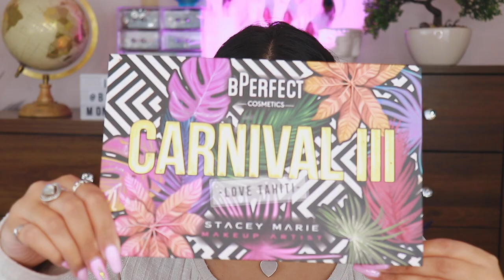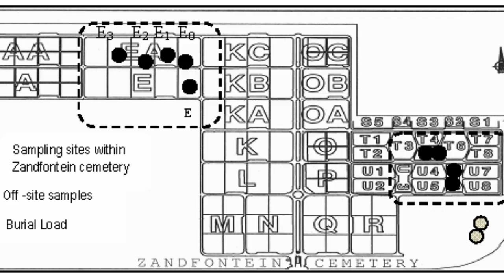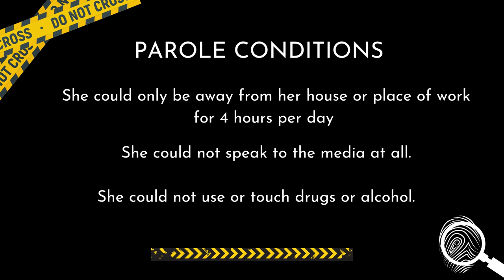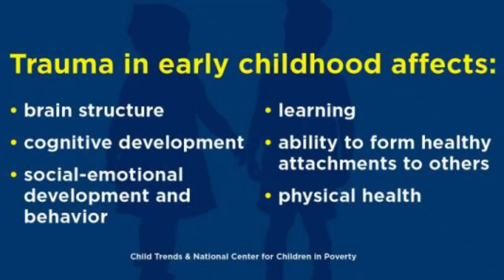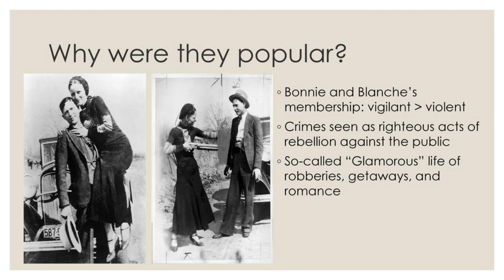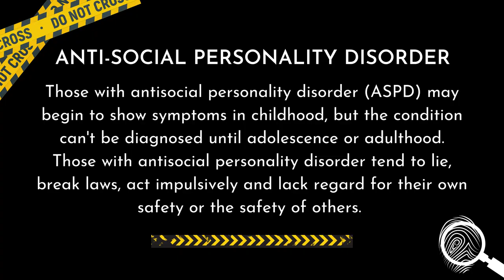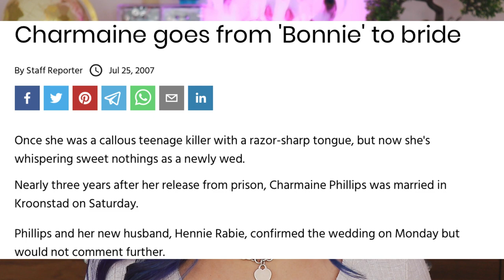Couples Who Kill | South Africa's Own Bonnie & Clyde- Charmaine Phillips & Pieter Grundlingh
Hello episode 19 of Makeup & Mayhem: True Crime with Bella Monsoon…me! I’m back this week with another South African true crime and a killer couple who were dubbed the Bonnie & Clyde of South Africa.

If you’re new to the channel, here it is in a nutshell. I’m a mental health professional, true crime fanatic AND makeup lover. Inspired by the Youtube True Crime & beauty movement- I decided to combine the three and bring you the potential psychological motives behind real life crimes whilst completing an easy to create makeup look.

☠ Episode 19: Couples who Kill: The Case of Charmaine Phillips & Pieter Grundlingh

For 17 days in 1983- a seemingly normal couple with a baby commited a series of murders that shocked the nation and destroyed the lives of the families of the victims.

When they were caught, the story behind the murders would be even more bizarre!

 ❤INTERESTING RESOURCES ON THE CASE ❤

Durban Poison
Tanya Farber- Blood on her Hands

NOTES:

I intend no disrespect to any families (or extended family) of the victims. This video is purely for awareness and education.